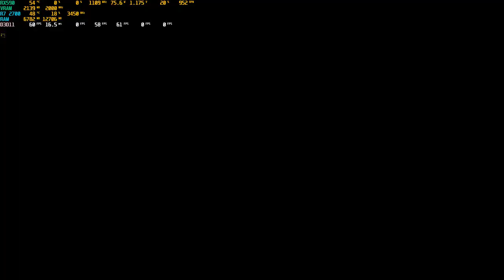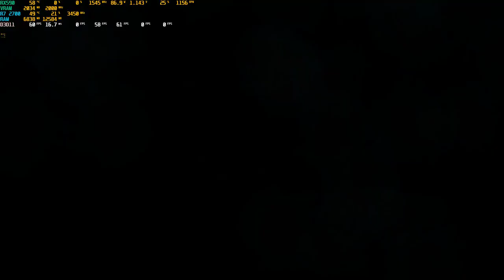Thief remastered 1080 mid on ryzen 7 - 2700 + RX590 + 16GB RAM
Recorded and overlayed with MSI Afterburner

REncoded with handbreak 720/30.